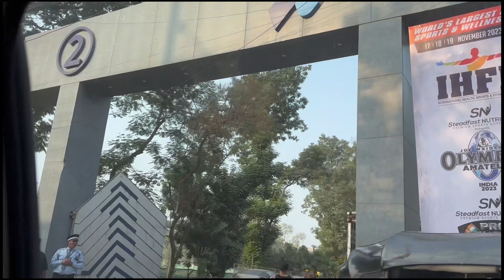VLOG 52 Exhibition m jane nhi dia😡hubby ko gussa aa gya ihffsheruclassic2023 || Day with Rahsim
Hi friends please watch our another vlog and support us .